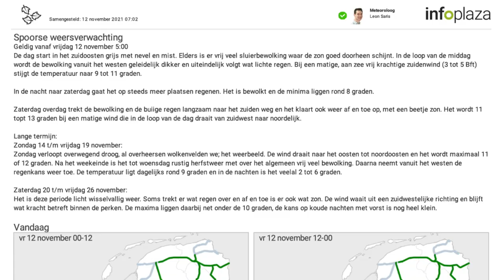Hoe ontstaat overlast op het spoor door vallende bladeren?